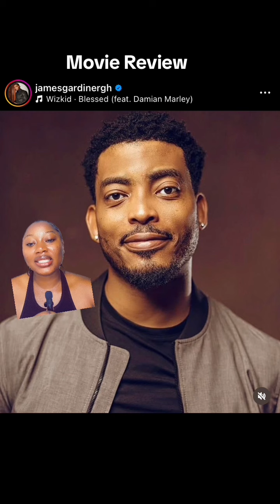A taste of scene movie jackie Appiah james gardina koffi